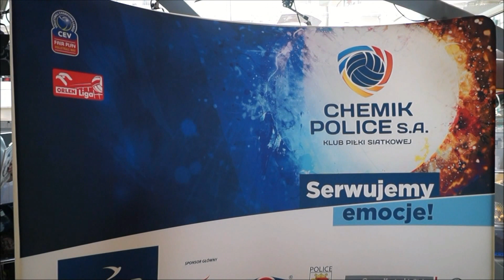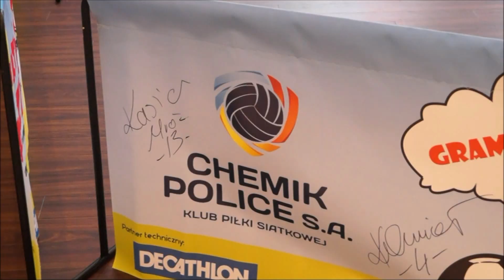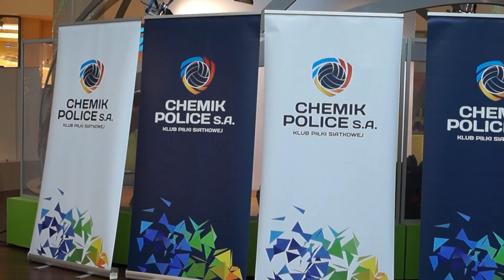Spotkanie z kibicami w Galaxy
Siatkarki Chemika Police spotkały się z kibicami zespołu w centrum handlowym Galaxy.